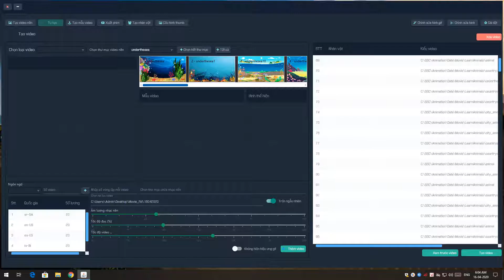Video with kids song Learning animal | Song Baby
Animal _ Learning Animals Super Simple children.!